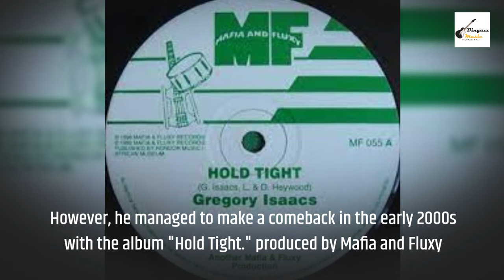Reggae legend | Gregory Issacs | Life and Legacy: A Brief Biography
In this installment of the Reggae Legend Series of videos, we'll explore the life and legacy of reggae legend, Gregory Isaacs. We'll cover his early life, his career as a reggae artist, and his impact on reggae music and the reggae artists that followed on.

If you're a fan of reggae music or just interested in Jamaica's history, then this video is for you! We'll provide a brief biography of Gregory Isaacs and explore his unique and lasting legacy.